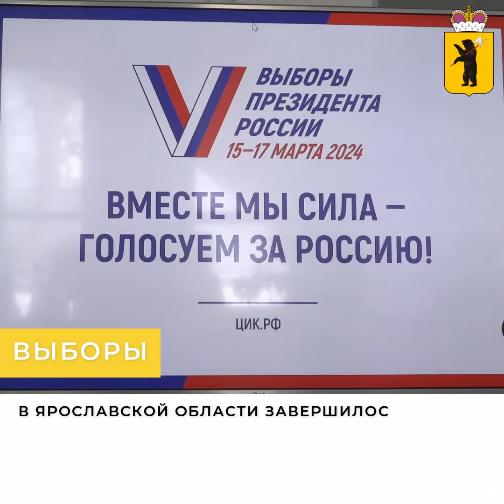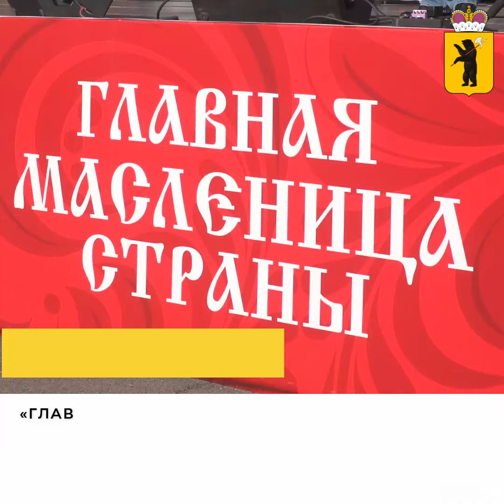Выборы, новый аэропорт и Масленица. Итоги недели Ярославской области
Губернатор Ярославской области Михаил Евраев опубликовал в своем ТГ-Канале видео выпуск «Итогов недели».
- Выборы президента РФ в Ярославской области
- Визит в регион министра культуры правительства РФ Ольги Любимовой
- Трехчасовая пресс-конференция самого губернатора
- Новый образ аэропорта «Туношна», и Масленица, конечно…